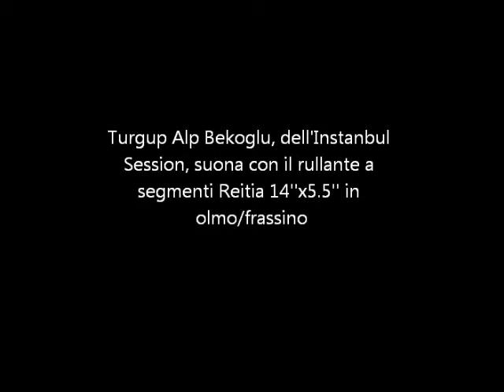Turgut Alp Bekoglu suona il rullante Reitia 14''x5.5'' in olmo/frassino "stave snare drum"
Pubblicato in data 15/mag/2013

Concerto del quintetto Instanbul Session, in occasione del Vicenza jazz 2013, il batterrista Turgut Alp Bekoglu suona il rullante a segmenti Reitia 14''x5.5'' in olmo/frassino, la qualità dell'audio è scarsa.